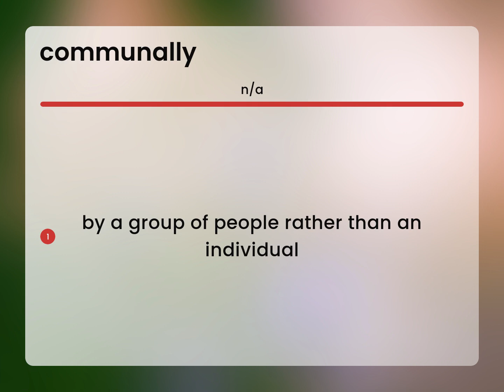Communally | COMMUNALLY definition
What is COMMUNALLY meaning?

Susan Miller (2023, May 31.) What is Communally?